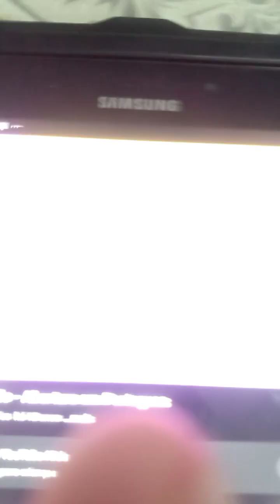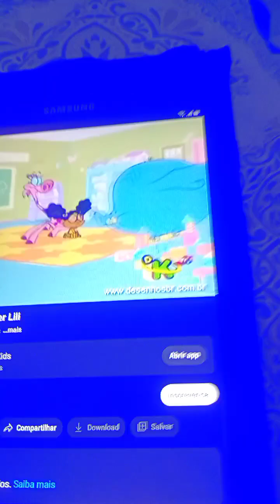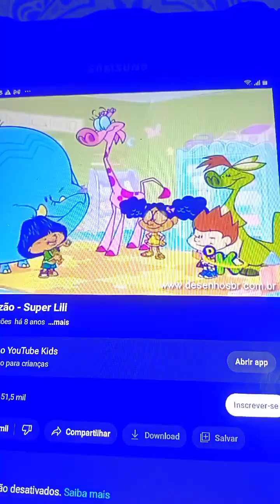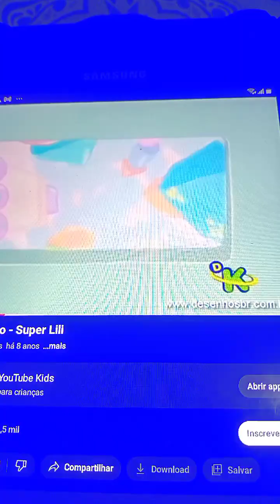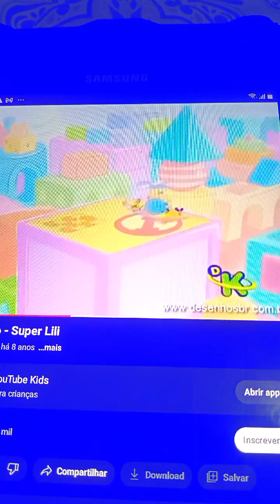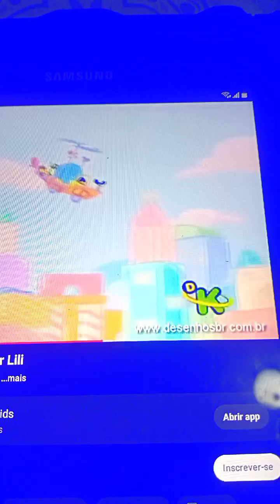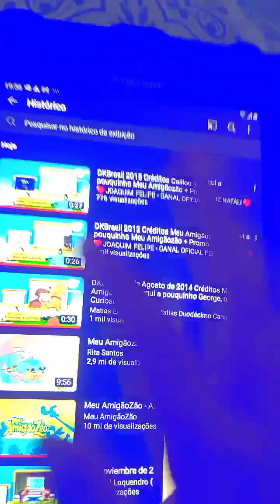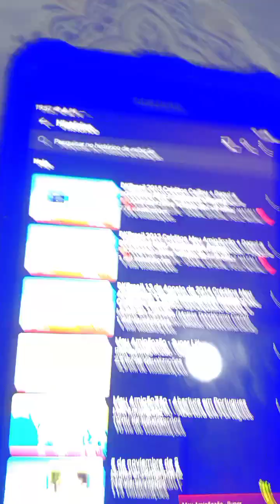meu AmigãoZão Discovery kids